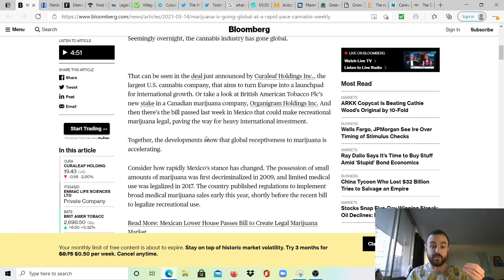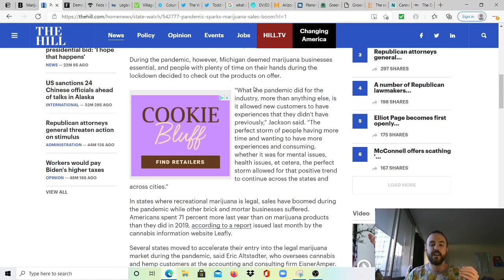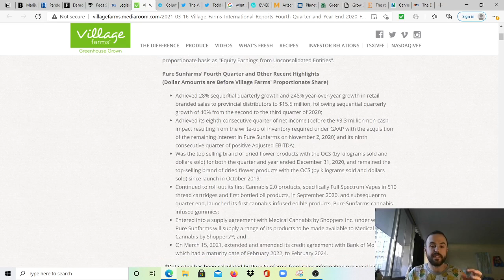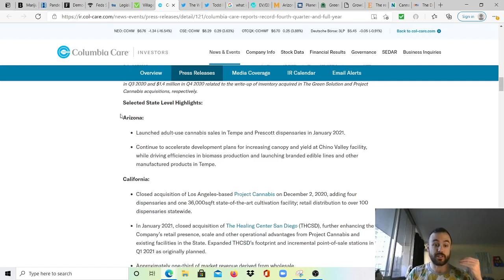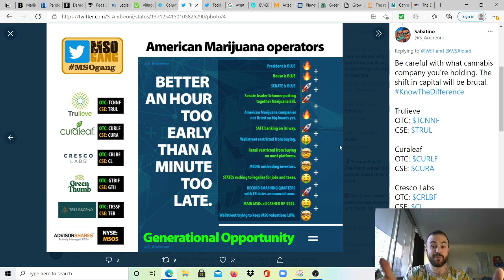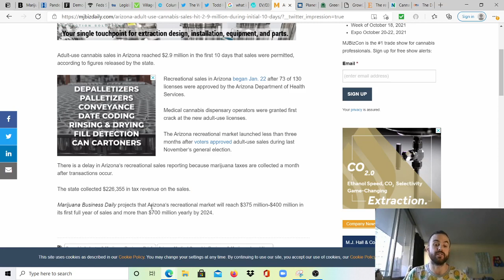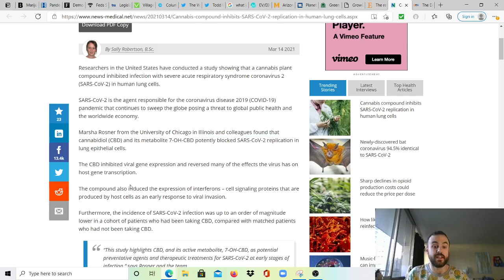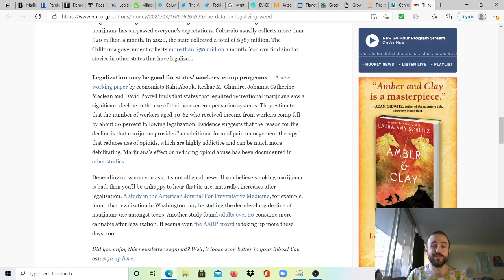Cannabis Sentiment Is Rapidly Changing, MSOs on Sale, Study Finds CBD Inhibits Virus Replication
Green Thumb Industries Announces Q4 Earnings 5 PM EST today so earnings will be covered on Sunday.

Timecodes:
00:00 - Intro
00:30 - More Positive Cannabis News in Mainstream Publications
6:00 - Legislative Progress, Naturally Moving at a Turtle's Pace
7:00 - Q4 Earnings for VFF and CCHW
10:33 - Twitter Updates
16:13 - AZ Showing Strong Adult Use Sales
17:01 - MSO Updates / Execution
18:30 - Study Finds Cannabis use associated with various forms of exercise and sport
20:00 - Study Finds Cannabis CBD inhibits Sars-CoV-2 Replication in Human Lung Cells
21:34 - The REAL Data on Legalizing Weed

Video Course on ETF Investing